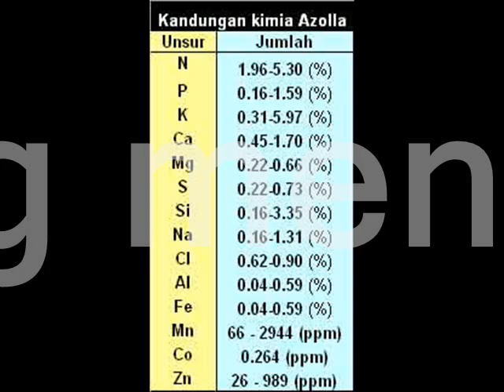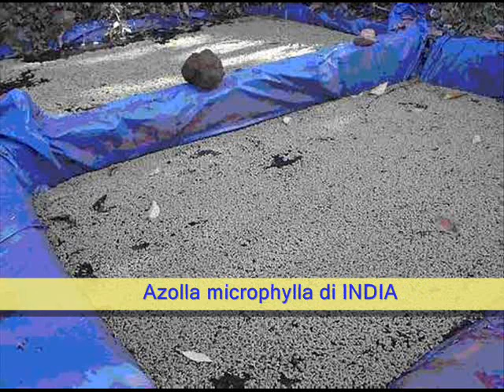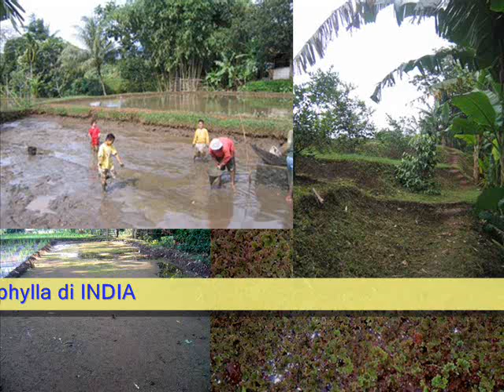Azolla microphylla_0002.wmv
Azolla microphylla adalah tanaman yang tumbuh di atas permukaan air.  Pertumbuhan dan perkembangannya sangat cepat jika kondisi sesuai dengat syarat hidup Azolla microphlla.  Suhu udara sejuk (21-28 derajat Celcius) sangat disukai Azolla microphylla.
Potensi produksinya sampai 320 ton/ha/tahun.  Dengan kandungan N sebesar 0,4%, maka akan dihasilkan 1280 kg N/tahun  atau setara dengan pupuk Urea sebanyak kurang lebih 2,8 ton Urea/tahun.
Azolla adala sumber pupuk N yang hebat, sekaligus sumber protein nabati yang murah meriah dan sangat melimpah.  Azolla adalah alternatif bahan pakan ternak, pakan ikan, pakan unggas, pakan udang dan lain-lain.  Sebagai upaya fortifikasi protein pada pangan manusia yang kurang proteinnya, maka Azolla adalah solusi bagi daerah yang masyarakatnya banyak mengalami gizi buruk. By Dian Kusumanto (Aren Foundation)